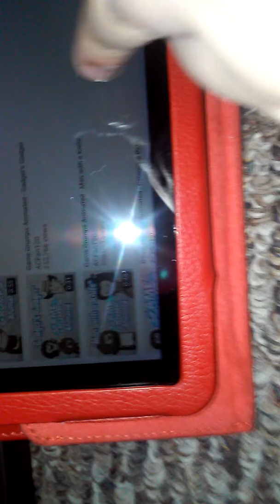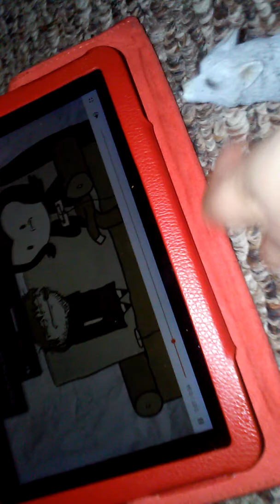Portal Shorts, Surfen the Web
Have Episode Ideas? Comment on these episodes your ideas and I'll see if I can do them!